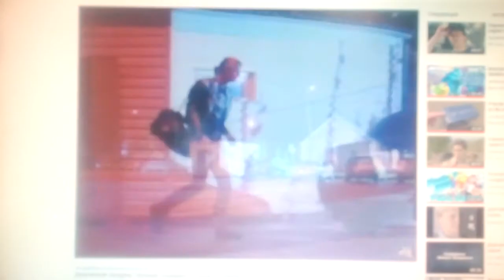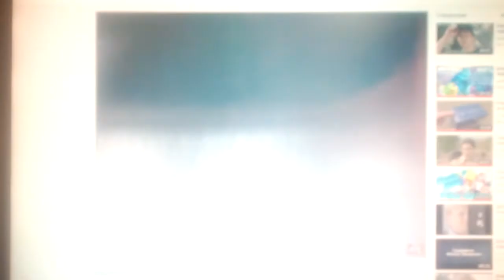Дорожный Патруль (2008) 3 серия Car Chase Scene#2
ВАЗ 2109 VS Toyota Celica